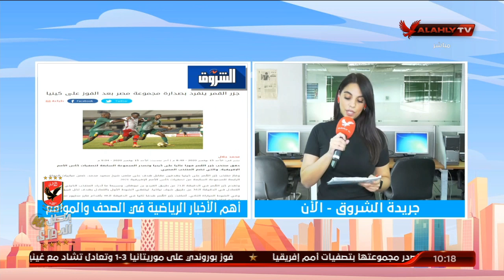الأخبار الرياضية فى الصحف والمواقع مع مراسلتنا روزان نصر من داخل جريدة الشروق